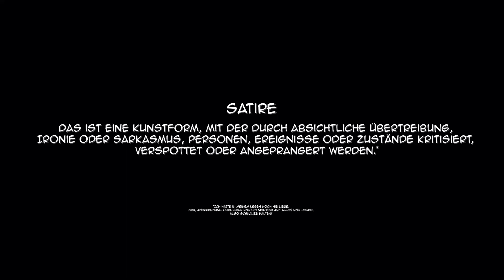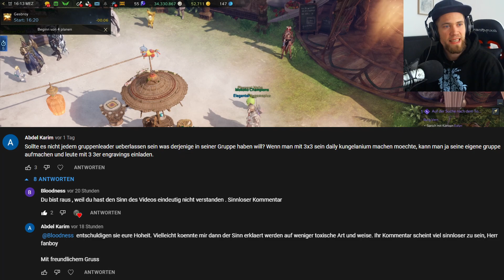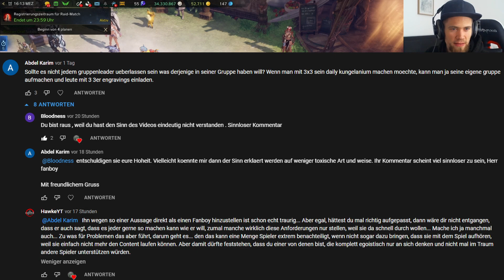Abdel versteht nur Bahnhof | Lost Ark Kommentare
Scheiß auf die Beschreibung. Da kommt noch ein zweiter Teil und der wird anders.